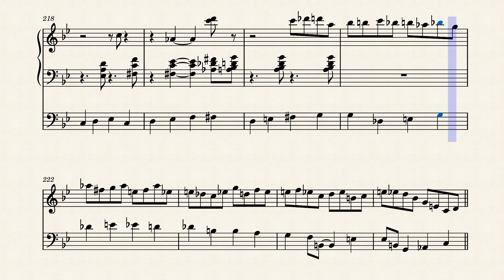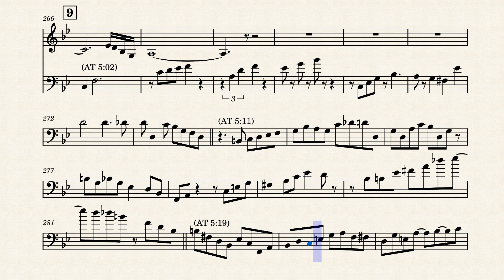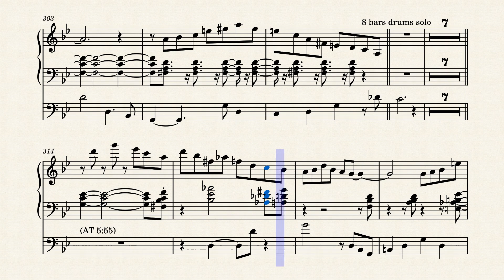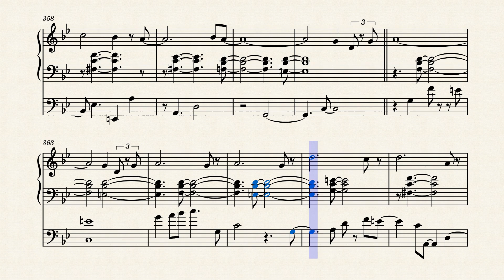Keith Jarrett "Autumn Leaves" piano and bass transcription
From album "Tokyo '96 (Live)"

Gary Peacock ; bass